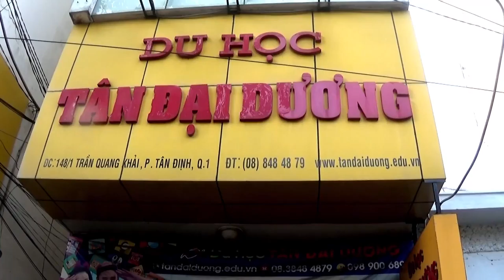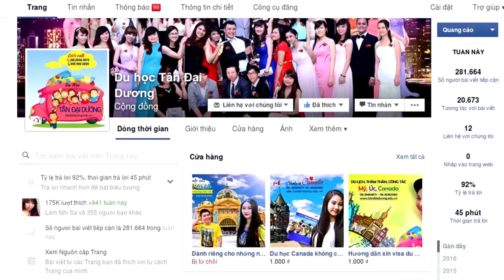Cơ hội nhận học bổng Úc tại trường Ozford College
Co hoi nhan hoc bong Uc tai truong Ozford College, du học Úc